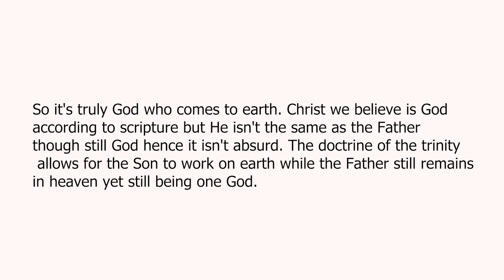"Why did Jesus die for us" - A Christian response to an enquiring muslim